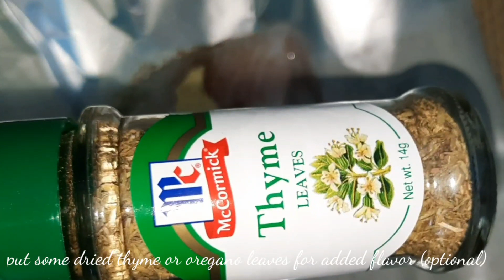Steamed Cream dory in lemon butter recipe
Martina's Home Cooking

Ingredients
Cream dory fillet
4 table spoon of lemon juice
4 table spoon of butter
Salt and pepper to taste
Dried thyme or oregano leaves (optional)